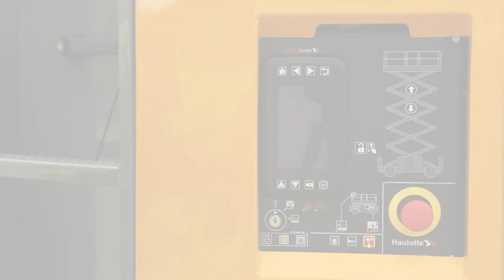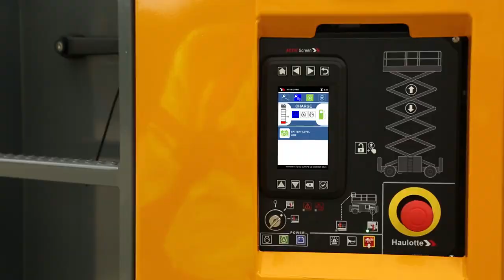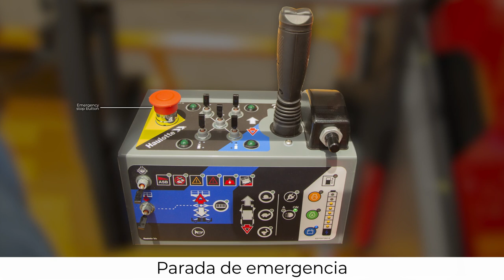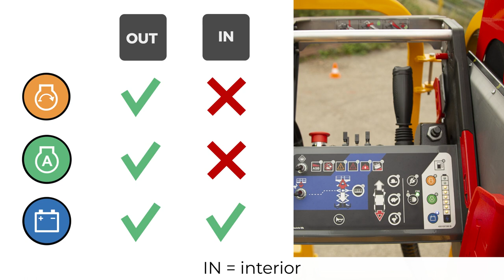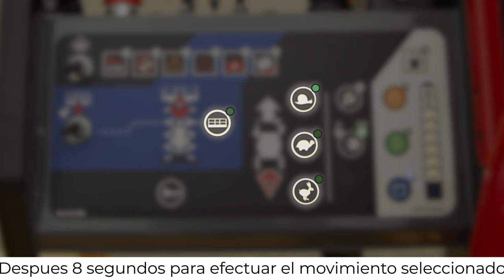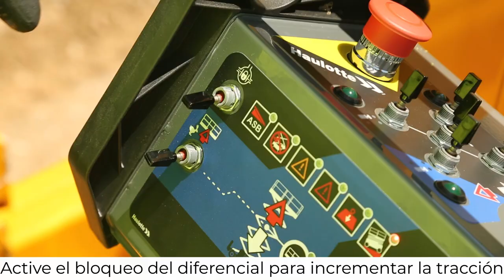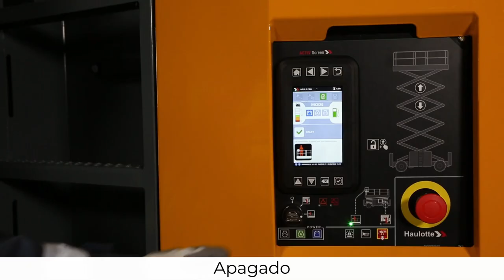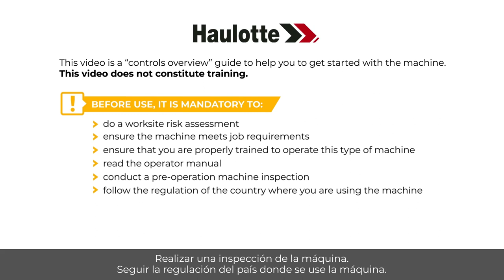Controls overview - Haulotte HSE Rough terrain electric scissor - ES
Antes de utilizar una PEMP, aprenda a manejarla con esta descripción general de los mandos, en nuestros modelos HS15 E / E PRO (o HS4390 E / E PRO ) y HS18 E / E PRO (o H5390 E / E PRO ).